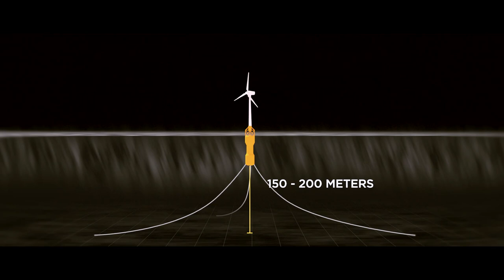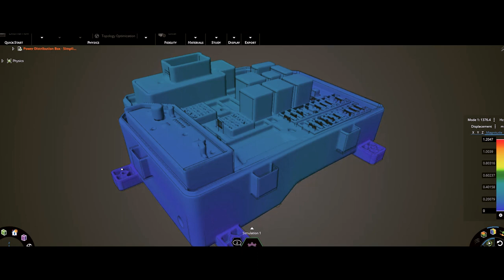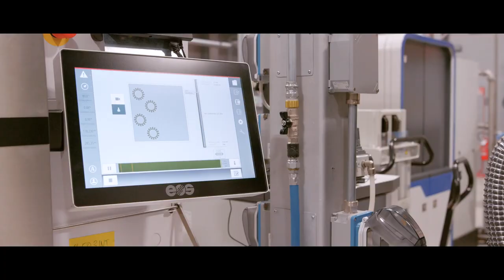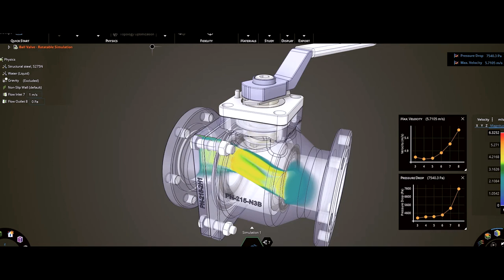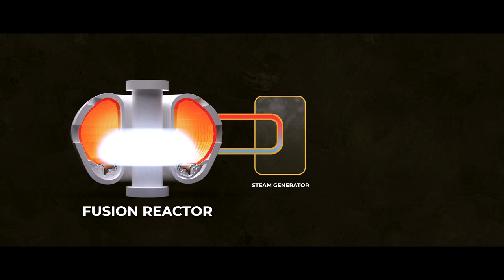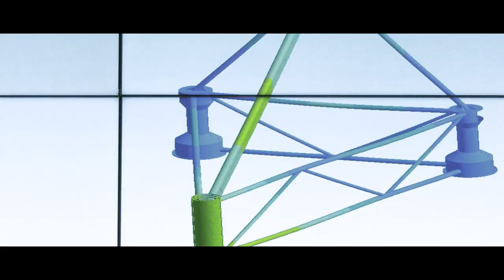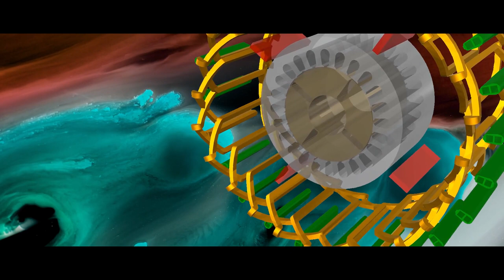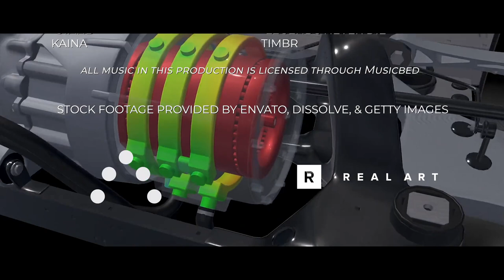Earth Rescue | Episode 2: New Energy | Full Episode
Explore three amazing new ways to power our modern lives: off-shore wind platforms from X1 Wind, transporting carbon-free fuels from Baker Hughes, and carbon-free fusion energy from General Fusion.

00:00 Introduction
01:17 Developing off-shore wind platforms with X1 Wind
07:52 Transporting carbon-free fuels with Baker Hughes
14:39 Developing carbon-free fusion energy with General Fusion